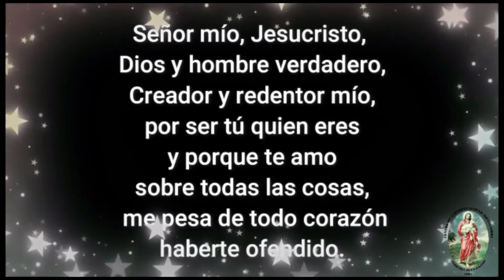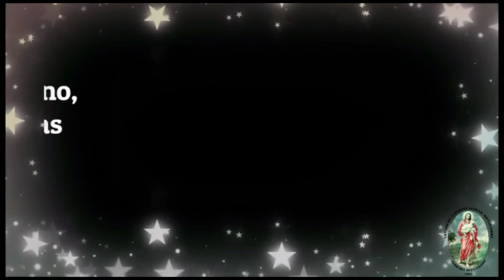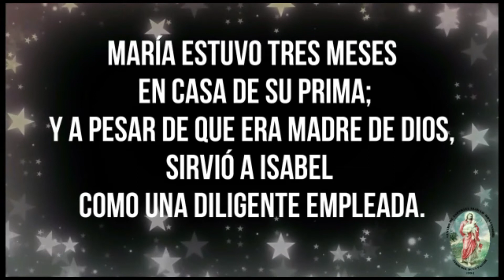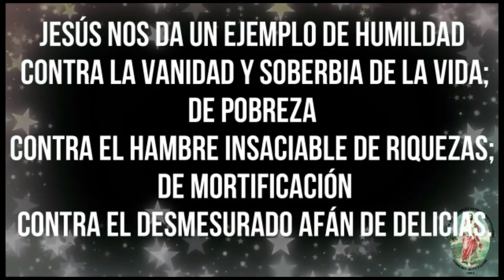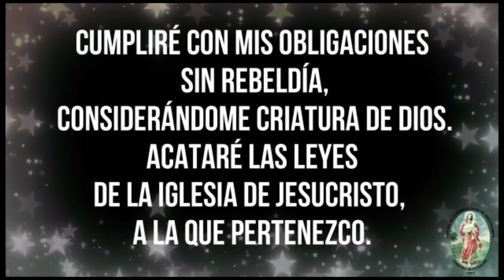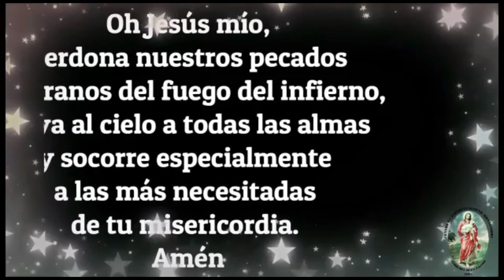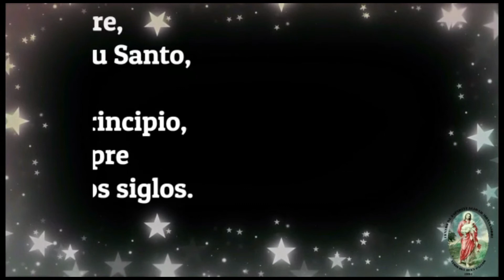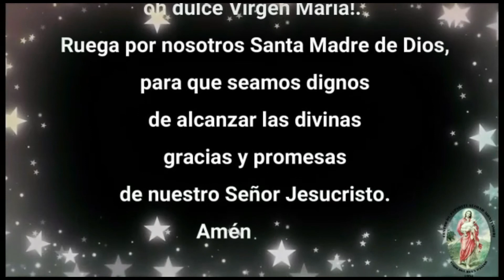SANTO EVANGELIO SANMATEO (10,34-11,1) MISTERIO GOZOSO 12-07-2021